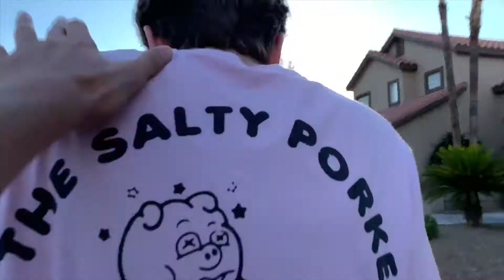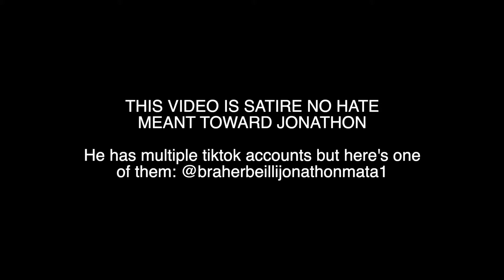FIGHT ANNOUNCEMENT (JONATHON MATA VS AARON)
YOU DONT STAND A CHANCE JONATHON WATCH OUT FOR ME BUDDY I WONT HESITATE TO KNOCK YOU OUT BEFORE THE FIGHT AND WHEN THE FIGHT COMES YOU'LL BE LUCKY TO COME OUT ALIVE YOU SHOULD JUST ADMIT THAT IM THE REAL BRYCE HALL WHILE YOU CAN

sorry for no upload last week 4th of July stuff so I couldn't really upload